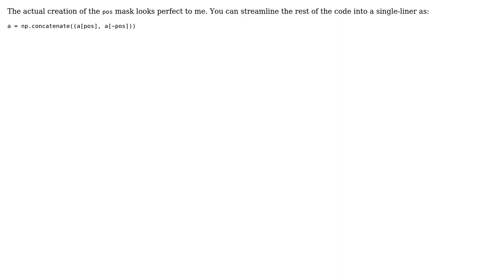Code Review: Stable partition in Numpy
With thanks & praise to God, and with thanks to the many people who have made this project possible! | Content (except music & images) licensed under CC BY-SA | Music | Images & others | With thanks to user Jamal user Jaime user Ali and the Stack Exchange Network Trademarks are property of their respective owners. You are responsible for your own actions.